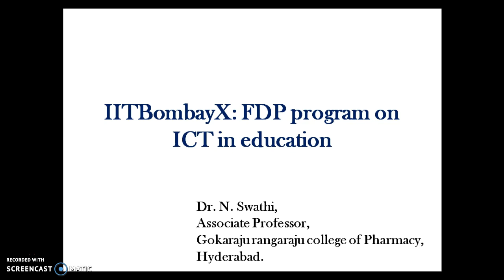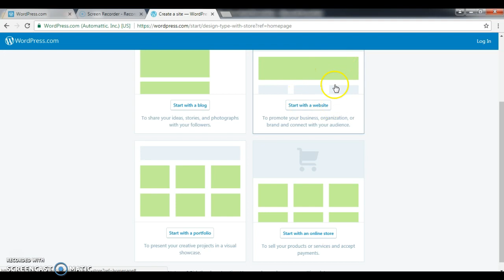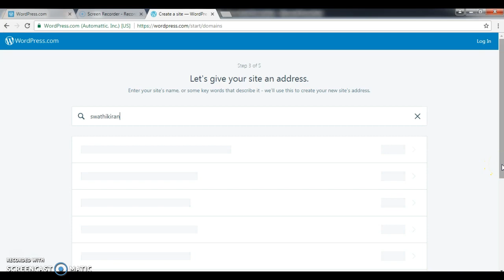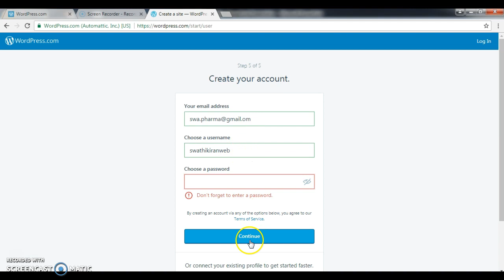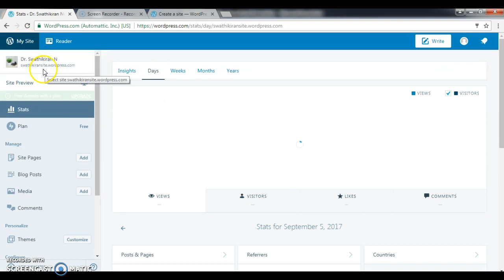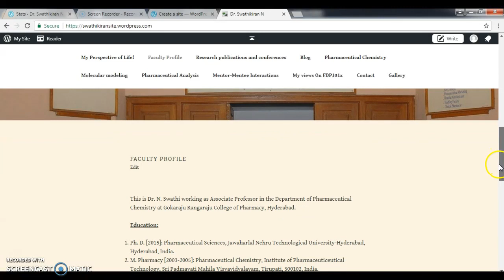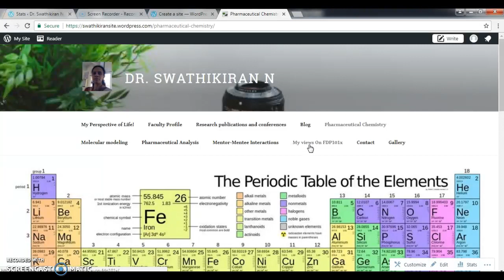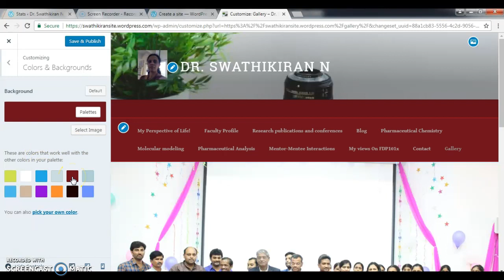Recording #5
I am D. Swathi. This is a video on How to create website in wordpress.com in telugu language.